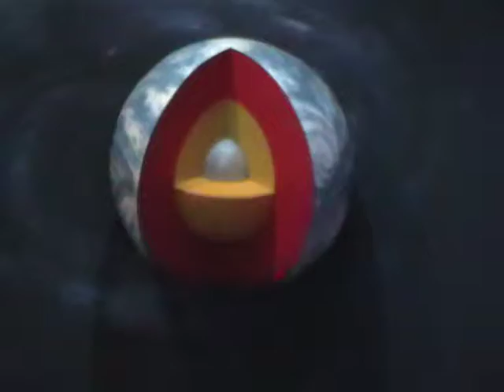Музей озера Байкал